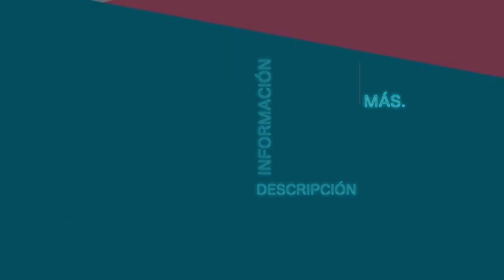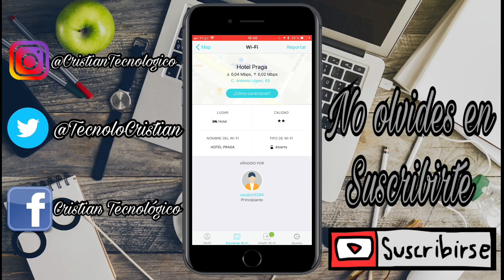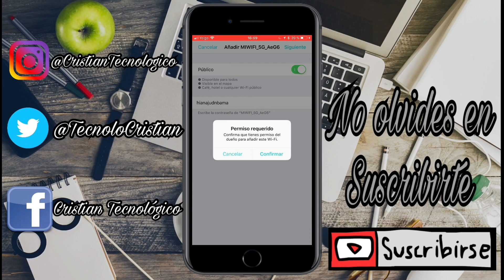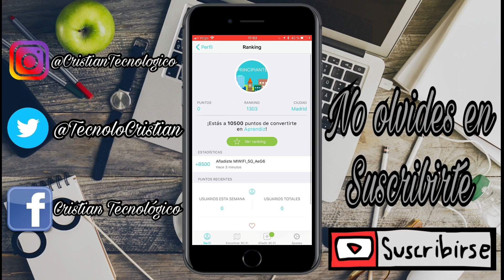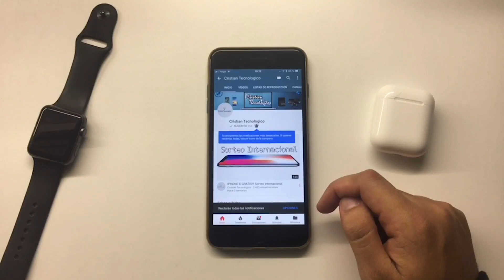WIFI GRATIS EN TODO EL MUNDO !!! iPhone & Android / 2024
Hola Queridos Amigos de YouTube, Hoy les vengo a presentar esta aplicación para tener internet gratis mediante wifis en todo el mundo no importa el sitio que estes.

Mucha suerte.